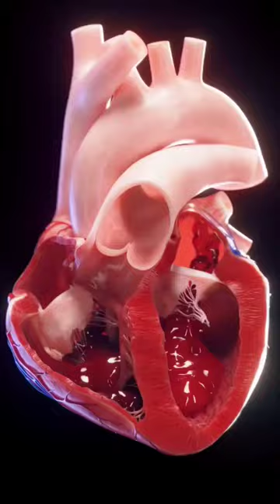How Heart Works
heart
human heart
human heart anatomy
gamers heroes guides
gamers heroes
human heart diagram
game guides
how does the heart work
circulatory system
heart anatomy
human heart animation
minecraft
chatting
osssc
lovestory
love
study
トミー先生
トミー
カラダ研究所
stretch
massage
muscle
therapist
how heart works in
human heart system
human heart model
function of heart
how human heart works
heart valves
how heart works in human body in hindi
human heart structure and function
structure of heart
how the heart works
heart in human body
function of human heart
heart function
human heart structure
human heart class 11
human heart function
atria contraction
valves
ventricular contraction
blood flow
cells
blood
human body
human
shorts
youtube videos
circulation of blood human body
heart and its function
circulation human body
circulatory system of human body
otetimportantquestion
ossc
oss
romantic scene create
otetanswerkey
studylecture
otet2022
otet
natural alternative to statins
atorvastatin vs rosuvastatin
statin side effects
atorvastatin dosage
flavonoids
citrus bergamot
citrus bergamot for cholesterol
qvc heart disease
dr james rouse
cholesterol lowering foods
cholesterol
statins and cholesterol
statins
polyphenols
metabolic syndrome
superfruit
herheart
pro+
bergamotsuperfruit
citrusbergamotsuperfruit
hearthealth
lowercholesterol
lowerldl
bergametforlife
bergametna
bergamot
bergamet
how does the heart function step by step
how does the human heart work in detail
how does the heart have blood
what is the heart made of
what makes the heart pump
how does your heart work
hypnosis
affirmations
law of assumption
theta binaural beats manifestation
theta binaural beats 4-7 hz
subliminals
subliminals for sp
subliminal for love relationship
subliminal sleep programming
subliminal affirmations
manifest love and money while you sleep
solfeggio frequency
binaural beats love
manifest love with a specific person
attract love and abundance frequency
the love frequency
528 hz
binaural beats
meditation music
manifest love
law of attraction
dearcompeti
how does a heart pump work?
what are the 12 steps of blood flow through the heart?
how does blood pump through the heart step by step?
how the heart pumps blood step by step
how does the heart pump blood
how the heart works step by step
your heart & circulatory system
how your heart works
how does the heart work for kids?
what is the work of heart class 10?
what is the work of the heart class 7?
what is the work of the heart class 6?
health & wise videos
health & wise video
health & wise
heart health at home
clean arteries
ldl cholesterol removal
plaque buildup removal
atherosclerosis removal
arterial plaque removal
home remedy for bad cholesterol
bad cholesterol removal
how to remove bad cholesterol
unclogging arteries
clean arteries diet
cholesterol deposit
what happens to your body if you eat eggs everyday
eggs for heart
eggs benefits
eggs for heart health
new cast when calls the heart
who is stefanie von pfetten
wcth
when calls the heart new character
madeleine st. john
when calls the heart season 10
when calls the heart cast
zelda
link
tloz
nintendo
mario
animal crossing new horizons
mario kart
karaoke
vtuber sing
memer
meme
gamer
gamer girl
just chatting
anime
anime girl
roblox
heart touching
mining and crafting
nether
heart work
babymimi
lunacattus
bonden
envtuber
vtuberen
vtuber
heart work video
heart blood circulation
left ventricle
left atrium
right ventricle
heart explain
heart anatomy animation
hearts
lecturio medical
lecturio
distole animation
systole animation
heart beat animation
heart blood flow animation
heart blood flow
दिल
heart animation
dil
parts of heart
parts of human
dream
dreams
biology
education
animation
smart learning for all
its aumsum time
aum sum
aumsum
aum
model of heart for teaching
heart working model project
circulatory system project
creative teaching models of heart
heart functioning activity
teaching human heart working
how does human heart work
working model of heart
simple model of human heart
heart functioning model
creative model of heart
heart model
forging class
blacksmithing step by step
step by step forging
tips for beginner blacksmiths
forging project
blacksmithing project
beginner blacksmithing project
how to blacksmith
how to forge
blacksmithing guide
forging guide
blacksmithing tips
beginner blacks